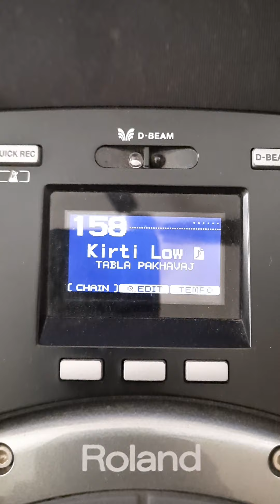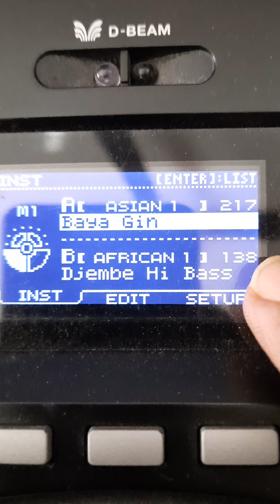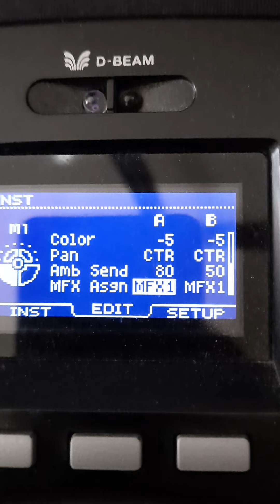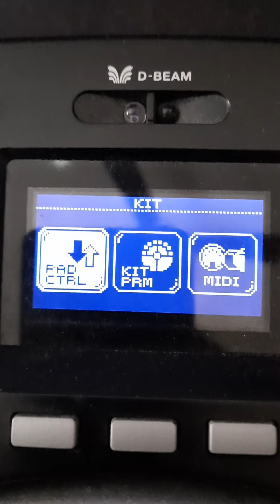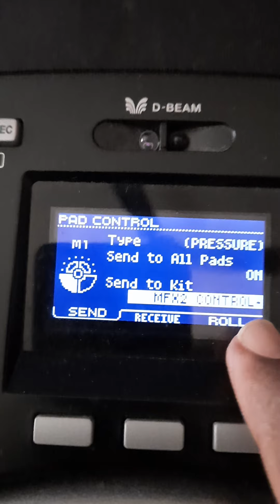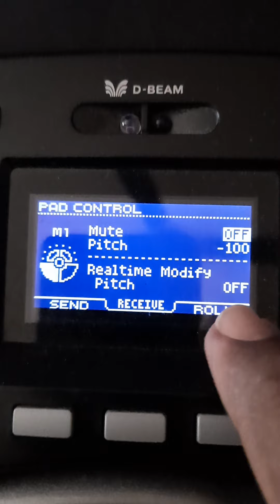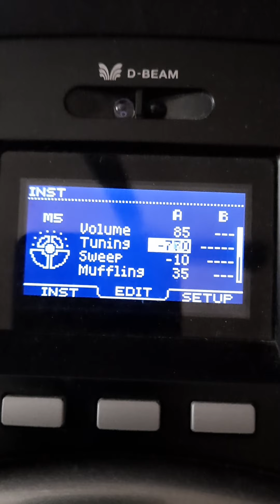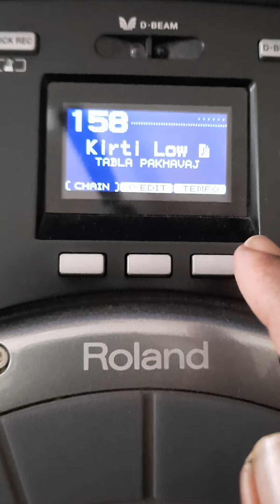Pakhavaj Base sound Hpd 20 Roland Handsonic Hpd 20 by Kirti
Roland Handsonic Hpd 20
Pakhavaj Baya sound...
made by
 Kirti shah Artist from Mumbai